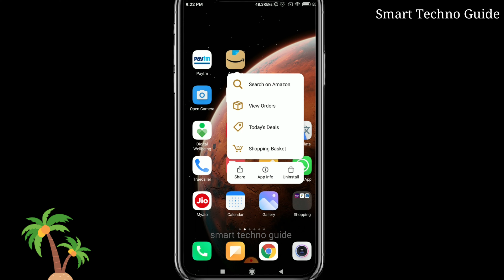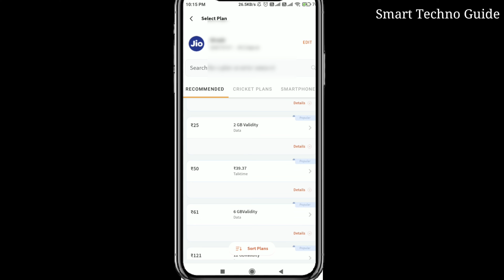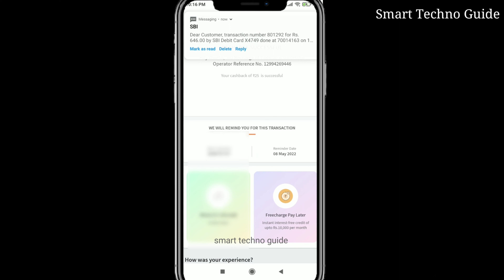How To Free Mobile Recharge-My jio app se recharge kaise kare | FreeRecharge kaise kare FlatCashback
Freecharge Se Mobile Recharge Kaise Kare? how to recharge mobile by freecharge -How to free mobile recharge | फ्री में मोबाइल रिचार्ज कैसे करें | Real free mobile recharge app 2022
how to recharge mobile free mobile recharge free me kaise kare Recharge Karke Paise Kaise Kamayen ₹100
00:00 How To Free Mobile Recharge
00:11 फ्री में मोबाइल रिचार्ज कैसे करें

✪ Your Queries ✓✓
☞  Recharge Karke Paise Kaise Kamayen
☞  Best Recharge Commission App All Recharge
☞  All Company Recharge Kaise Karen Airtel Jio Vi BSNL
☞  Recharge Se Paise Kaise Kamaye All Company Recharge
☞  How To Earn Money From Mobile Recharge

Also Youtube in Comment it